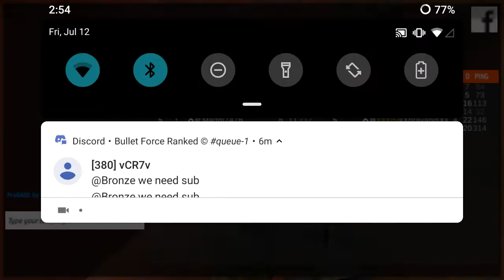(26-8)SCARH WITH ACOG SCOPE IS IT OP? {BULLET FORCE}